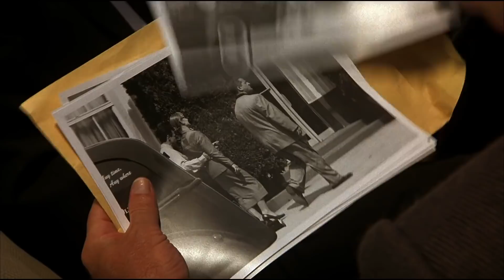The Two Jakes (1990) Movie Explained in Hindi | Web Series Story Xpert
Any images in this video has been use to explain or to convey messages to viewers. This is a fair use and as far i know it is permitted according to copyright disclaimer under section 107 of copyright act 1976, allowance is made for "fair use" for purposes such as criticism, comment, teaching, scholarship & research. I don't intend to infringe the copyright of anyone. Thanks